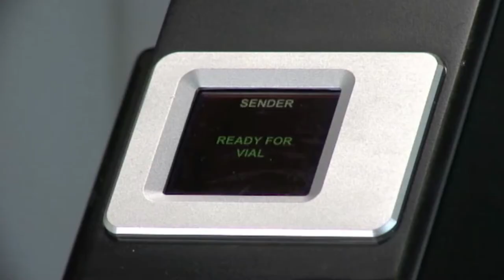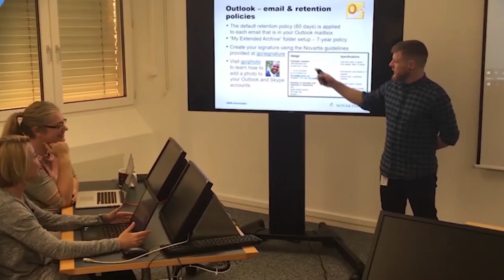Steven, Exec Dir Technology & User Services, NIBR on data & digital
Novartis Informatics: taking scientific data from instrument to insight